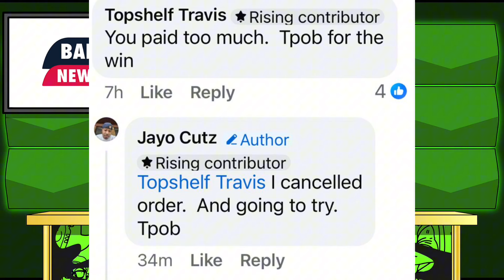This has got to end soon…